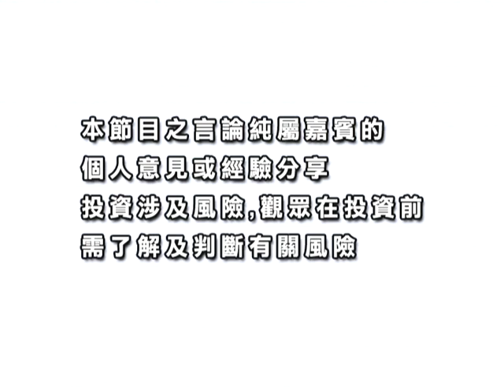創富激發點 20110906上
嘉賓：黃文傑 - 高富金融集團研究部高級分析員
財經焦點：將軍澳地皮成交價低於市場預期
市況分析：待外圍消息刺激港股缺方向